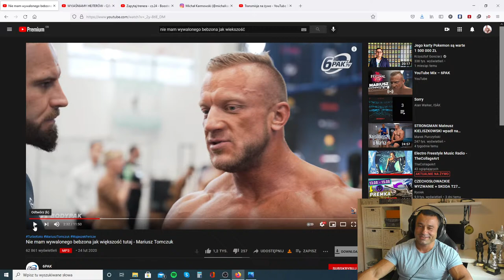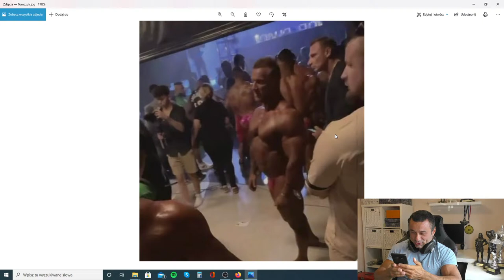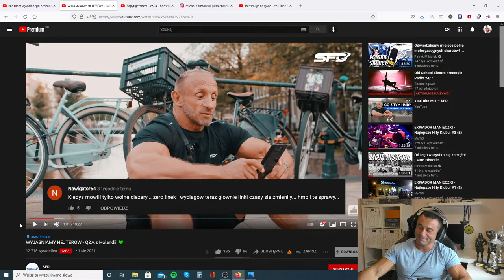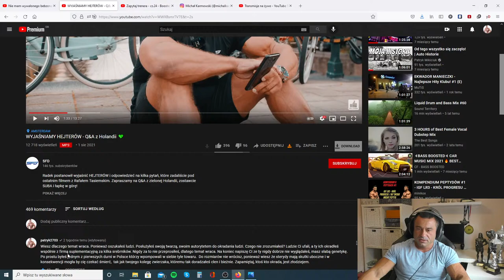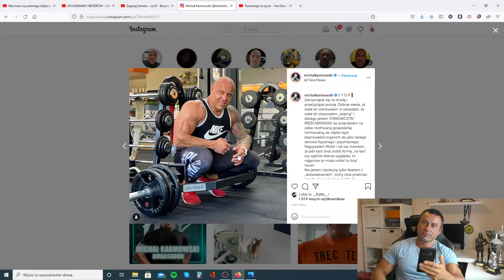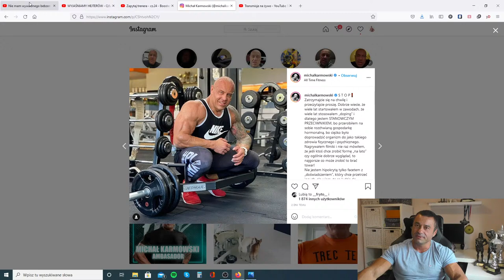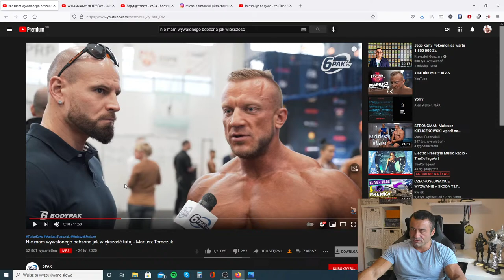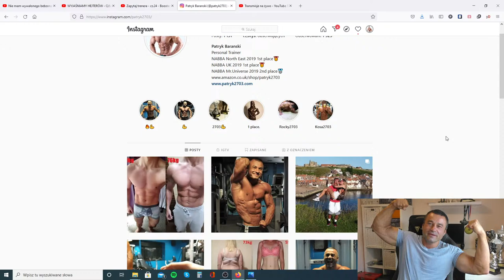Przegląd Kulturystycznej Sceny Youtube Odcinek #1 Live / Słodkiewicz / Tomczuk / Karmowski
Białko które suplementuje:

Białko USN izolat:

Kółeczko do ćwiczeń o które pytacie:

Olej z pestek winogron z którego ja korzystam do produkcji kapsaicyny:

SUPLEMENTY DIETY Z KTÓRYCH KORZYSTAM:

Kapsułki zielona herbata (Green Tea Extract 850mg Max Strength):

Witamina b6 (Solgar Vitamin B6 100 mg):

Witamina D3 2000iu:

Magnez 200mg

BCAA Universal Nutrition 100% Beef Aminos, 400 Tablets: